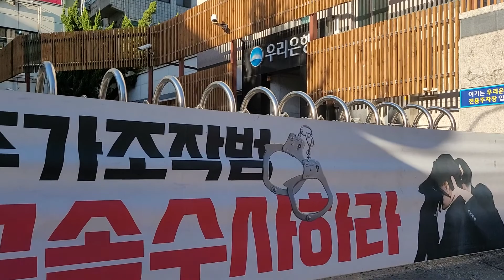윤석열퇴진 진주집회 시작전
본집회 시작전 집회현장 모습입니다